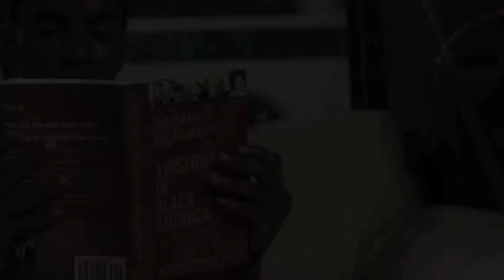Mind Over Matter (G-SHOTSFILM)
G-SHOTSFILM Addressing the Issues...